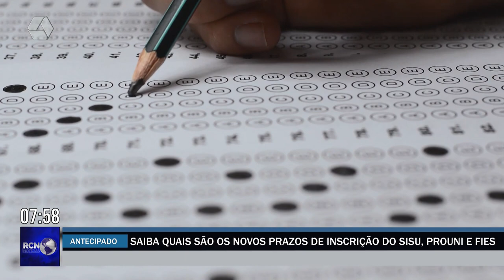Saiba quais são os novos prazos de inscrição do Sisu, Prouni e Fies